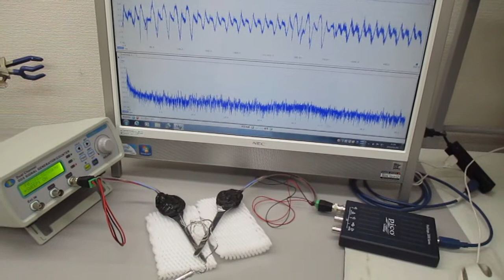超音波の非線形制御技術（５００Ｈｚ～１００ＭＨｚの超音波制御実験） ultrasonic-labo